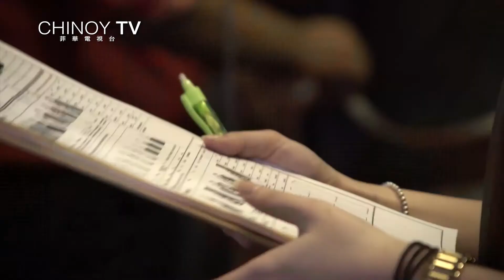Chinoy Active Spectre Manila